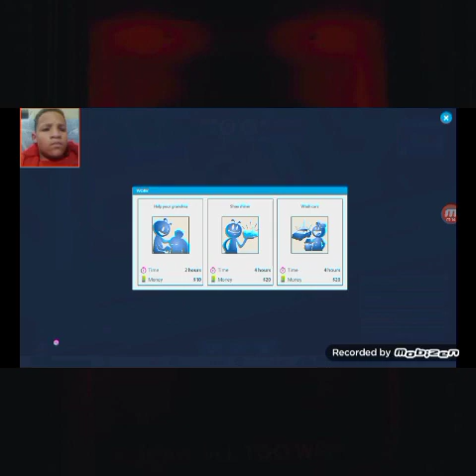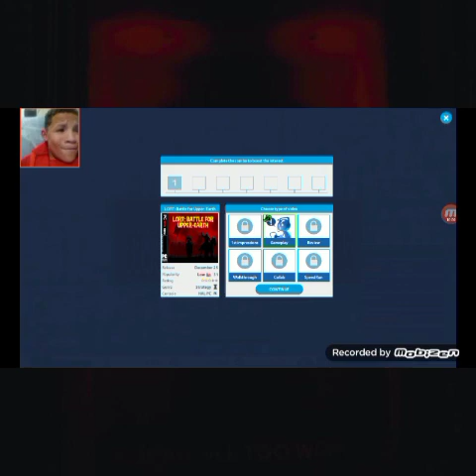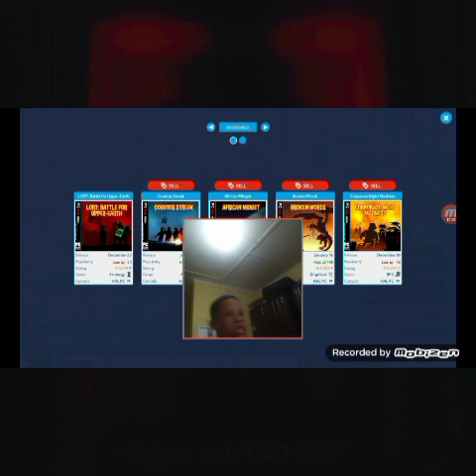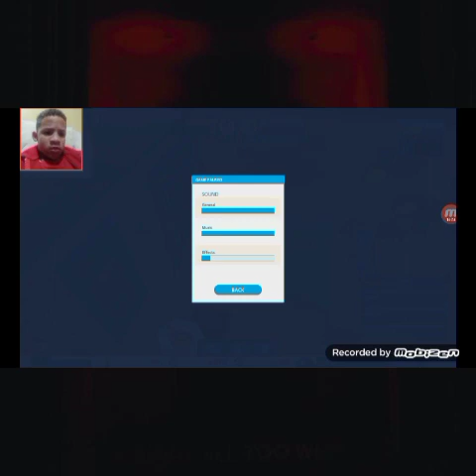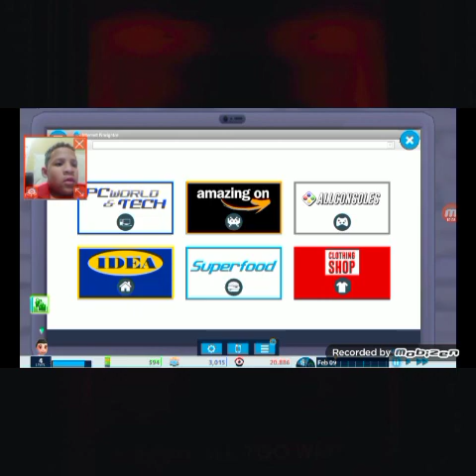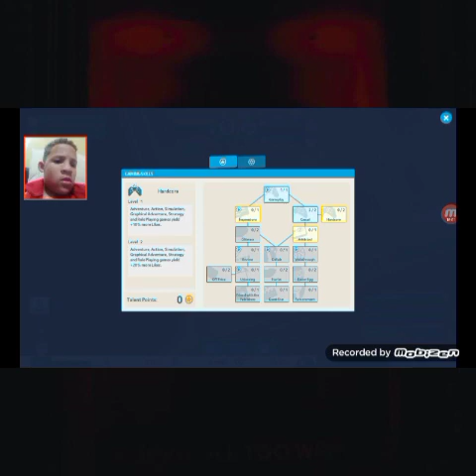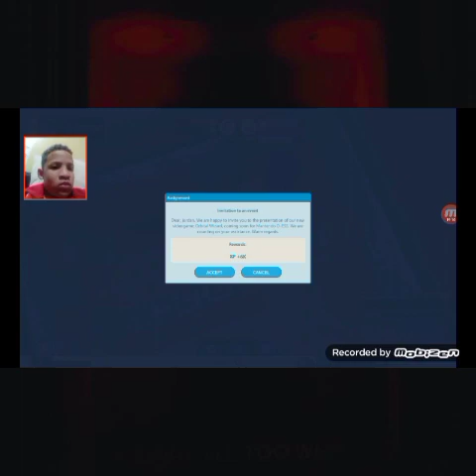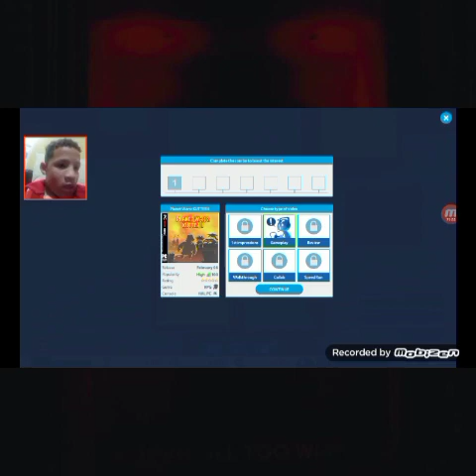|youtubers life pt2|New house|